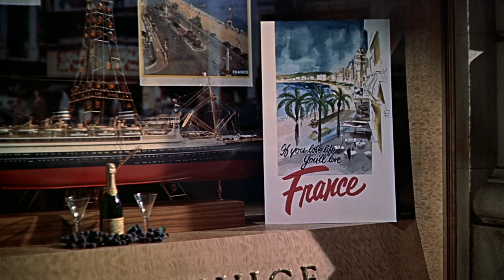To Catch a Thief (1955) title sequence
✇ ‘TO CATCH A THIEF’ (1955)
Directed by: Alfred Hitchcock
Starring: Cary Grant, Grace Kelly, Jessie Royce Landis, John Williams
Studio: Paramount Pictures
Country: USA

🚨 Enjoy my videos?

     - Christian Annyas